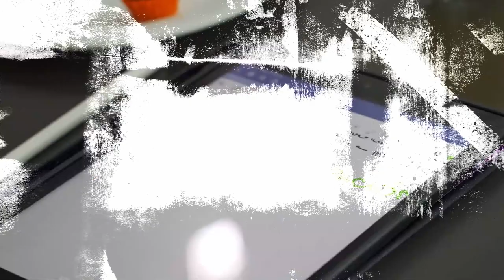Diálogo para la Reforma a la Educación Superior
La ministra Aurora Vergara Figueroa lidera espacio de diálogo con diversos actores del sector sobre las apuestas y perspectivas de la reforma a la Ley 30 de 1992.